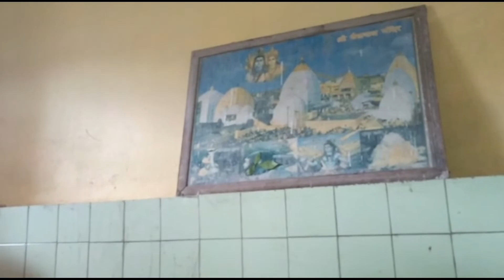Let's go to the shiv mandir l